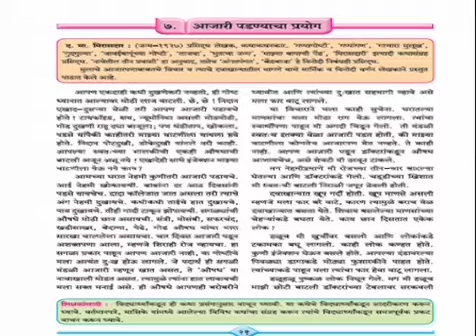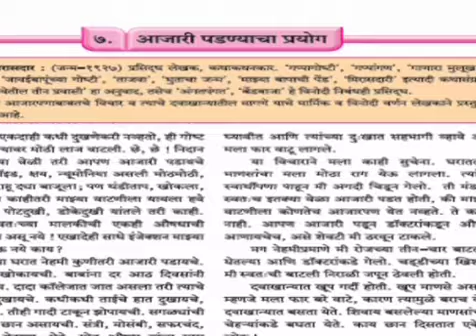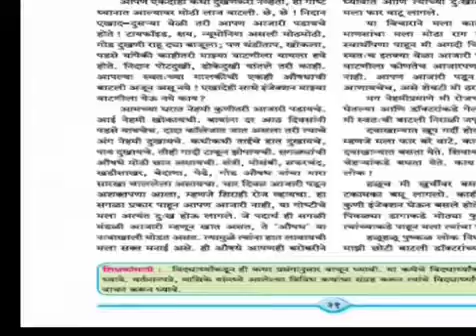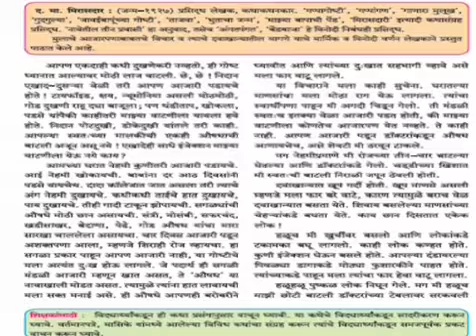Std VII Marathi पाठ ७ आजारी पडण्याचा प्रयोग भाग १